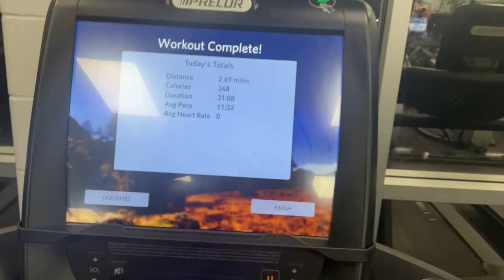ONLY THE STRONG SURVIVE UPCOMING PROJECTS AND MORE